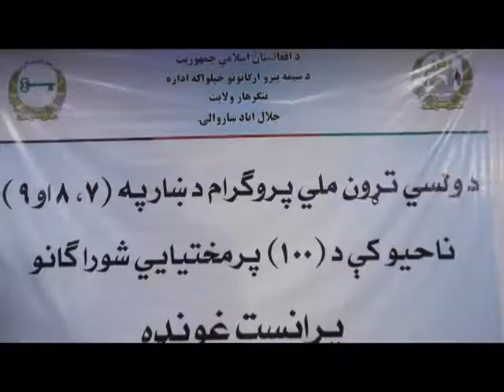د ۱۱ میلیونه امریکايي ډالرو په ارزښت د جلال اباد ښار په دریو ناحیو کې د ولسي تړون پروګرام